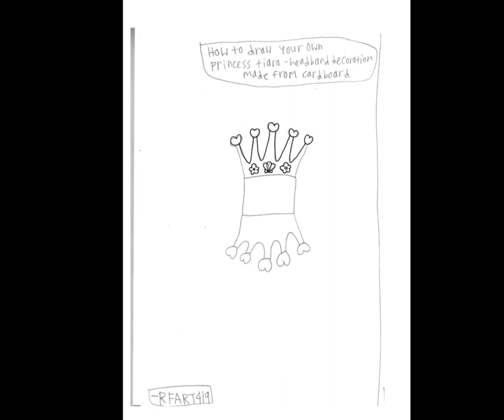7-19-2023 - How to draw a Princess Tiara Decoration - RFART419 Tutorials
This is my original student-animated tutorial film on July 19, 2023, about how to draw a Princess Tiara Decoration for your Magical Girl YouTube animations someday.

これは、2023 年 7 月 19 日に公開された私のオリジナルの学生アニメーション チュートリアル フィルムで、いつか魔法少女の YouTube アニメーション用にプリンセス ティアラの装飾を描く方法についてのものです。

Reference Links:
Princess Tiara: